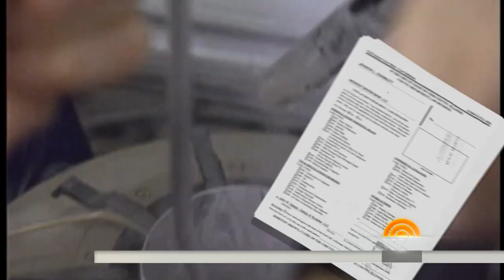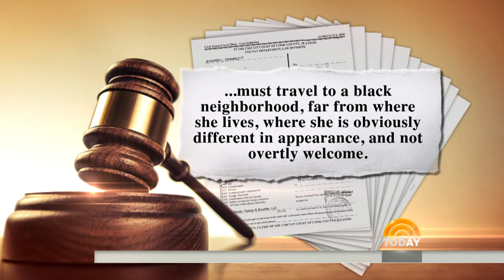Sperm Bank Lawsuit Over Black Donor | TODAY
A white mother from Ohio is suing a sperm bank for impregnating her with the sperm of an African-American donor by mistake.